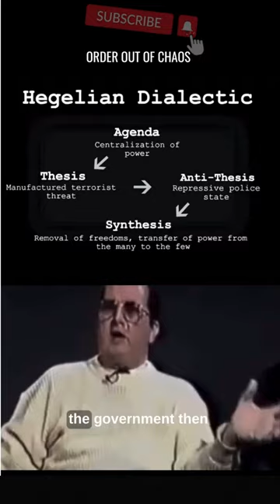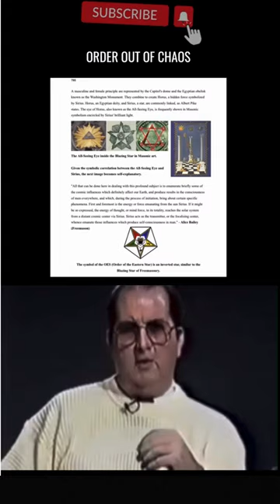ILLUMINATI's Secret Wars... SHOCKING!!!🫨🫨illuminati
The Order of the Illuminati was a secret group founded in Bavaria in 1776 by Adam Weishaupt, who believed “the monarchy and the church were repressing freedom of thought”, said National Geographic
The society grew from a handful of men to a few thousand, including some influential members, with the most famous thought to have been the German thinker Johann Wolfgang von Goethe – although this is disputed. However, it didn’t last long after Karl Theodor, Duke of Bavaria, outlawed secret groups on punishment of death in the late 1780s.

“Most of the group’s secrets were disclosed or published, and, if you believe most historians, the Illuminati disappeared,” said Vox. Yet, from the moment the real-life group disbanded, “the myth expanded
It remains “one of the world’s most widely punted conspiracy theories”, said BBC Future. But other similar myths have cropped up over the years.

The New World Order conspiracy, for example, overlaps with the Illuminati conspiracy, but they are “not synonymous”, explained the Institute for Strategic Dialogue.

Theories about how the New World Order operates range from relatively straightforward ideas to the outright bizarre. The group has been linked “to everything from the French Revolution to the assassination of JFK” and served as “inspiration for Dan Brown’s Angels & Demons and Foucault’s Pendulum by Umberto Eco”, said History.com.

Both conspiracy theories are rooted in a belief that “a cabal of elites is working behind the scenes to orchestrate global events to enslave the global populace”, explained the Middlebury Institute of International Studies.

Conspiracy theorists often analyse public events for “evidence” of Illuminati influence. The symbols most associated with the Illuminati include pentagrams, goats, the all-seeing eye in a triangle – such as the one that appears on US banknotes.